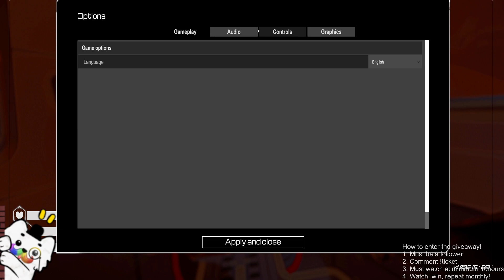Planet crafters 1.0!